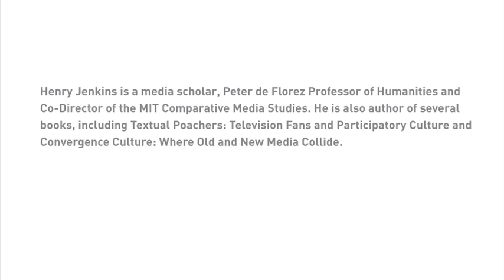Henry Jenkins Interview short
Media scholar Henry Jenkins talks about participatory culture, media convergence and mass collaboration.